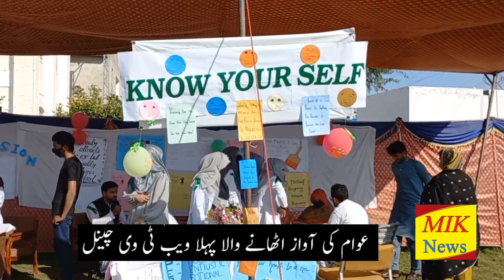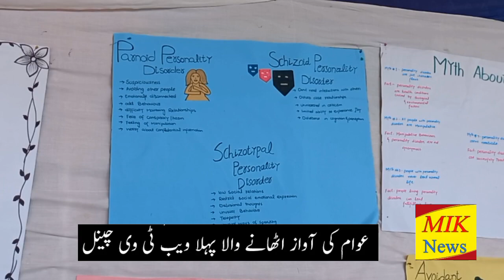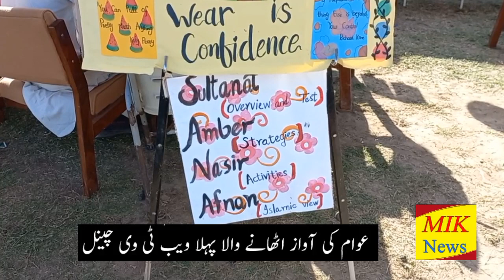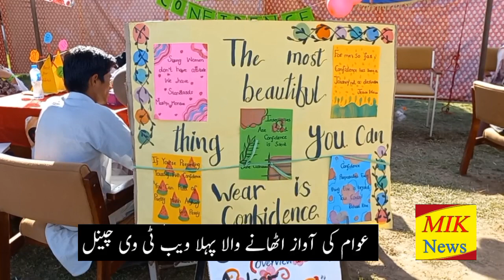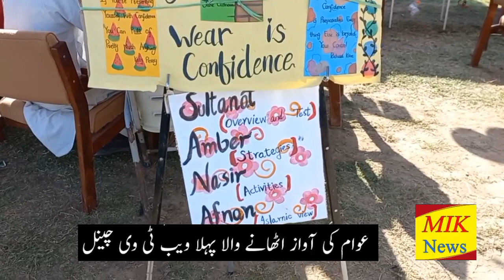Psychology Awareness Seminar Program on MIK News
خوشحال خان خٹک یونیورسٹی کرک میں نفسیاتی علامات کی آگاہی مہم کے حوالے سے سیمینار کا انعقاد کیا گیا، سیمینار میں طلباء و طالبات نے کثیر تعداد میں شرکت کی، مکمل تفصیل دیکھیئے ایم ائی کے نیوز پر خصوصی پروگرام میں